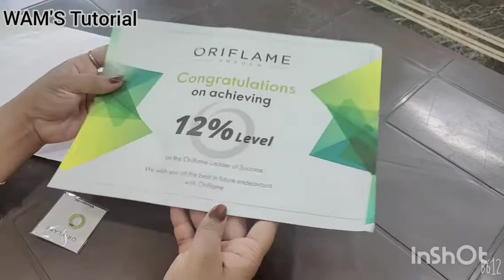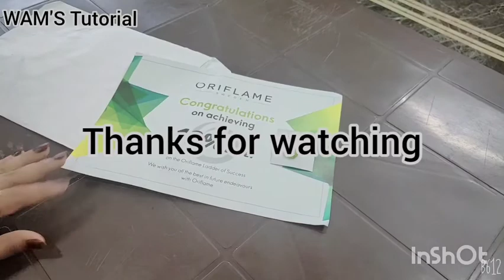My 12% manager certificate from Oriflame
Hey everyone,
In this video you will see my 12% manager certificate from Oriflame. I received it 3 days before and uploading it today 🤭🤭 as I have a tight schedule now a days .. Hope you all like this video and keep supporting.

WAM'S Tutorial ❤️❤️